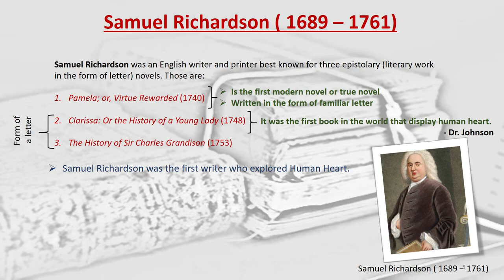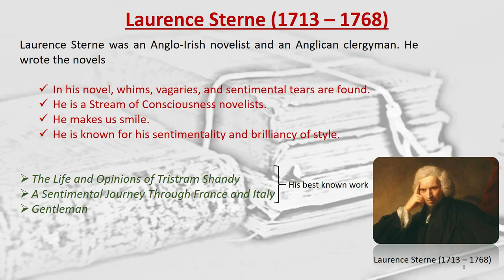Eighteenth Century Novel